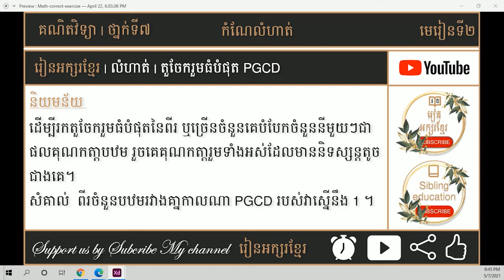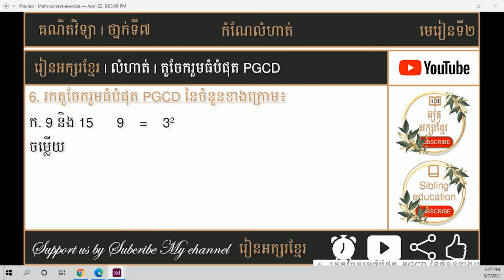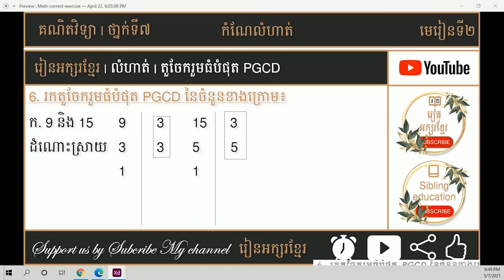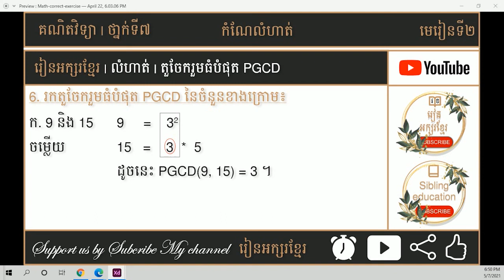រកតួចែករួមធំបំផុត (PGCD) នៃ 9 និង 15 | និយមន័យ តួចែករួមធំបំផុត| រៀនអក្សរខ្មែរ